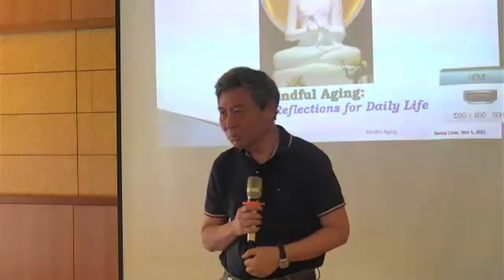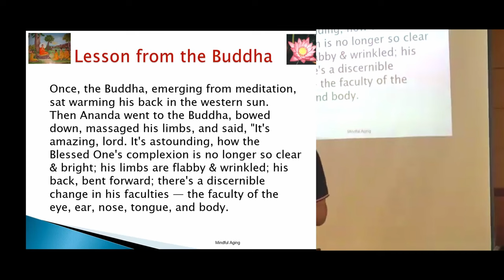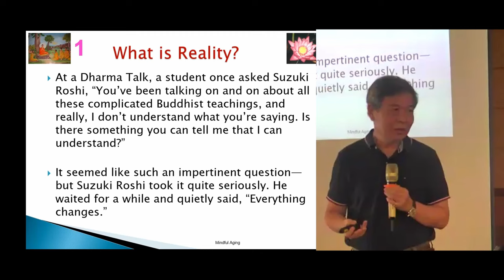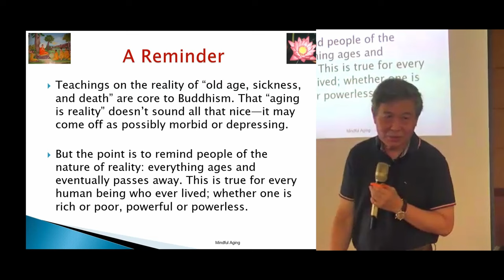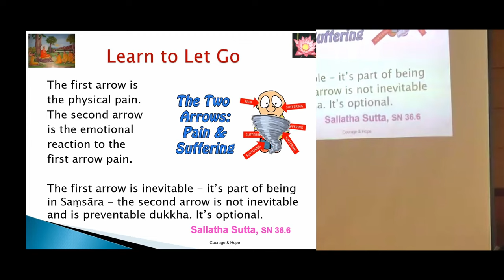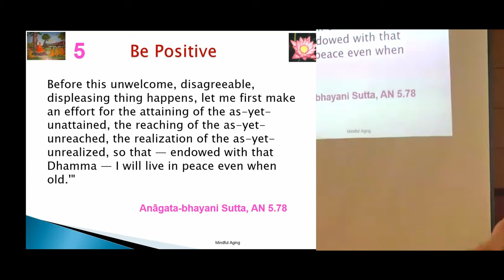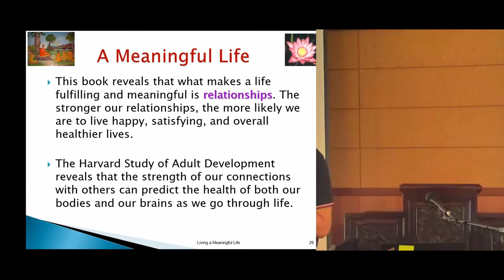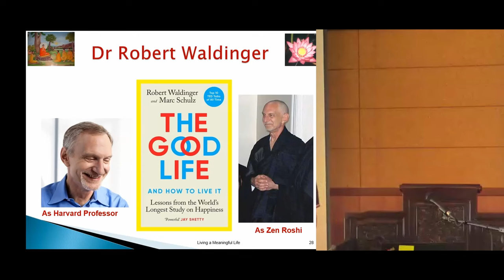How To Cultivate Mindful Aging by Bro Benny Liow 231105